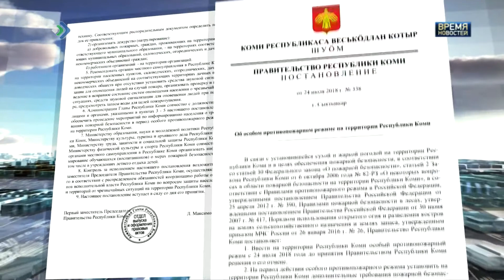Лес горит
В Коми к этому моменту 7 очагов лесных пожаров. Причём четырём из них присвоена маркировка «критические». Несмотря на незначительную пока площадь, ситуация осложняется близостью населенных пунктов – лес горит в 3 километрах от поселка Белый Бор в Троицко-Печорском районе. В Интинском районе под угрозой сразу два населенных пункта: поселок Абезь и село Косьювом. В Инте в качестве причины называются грозы, в Троицко-Печорске – человеческий фактор.